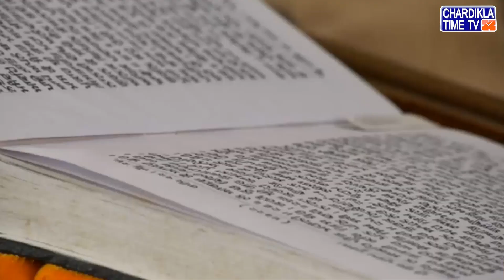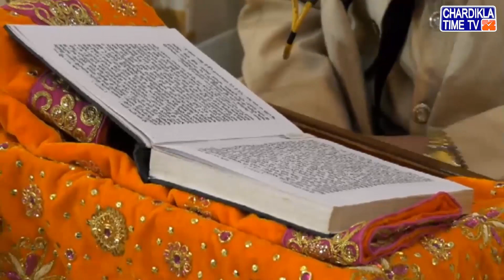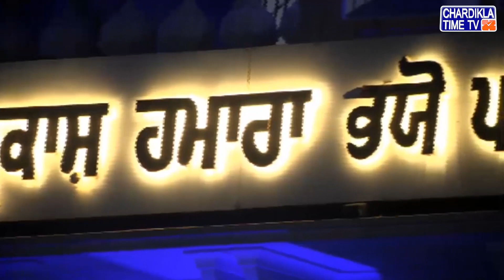Katha | Takhat Sri Harimandir Ji Patna Sahib | Bihar | 15 Jan 2020 | Evening